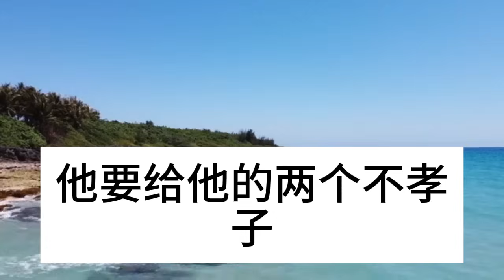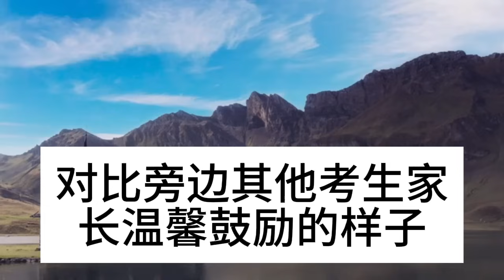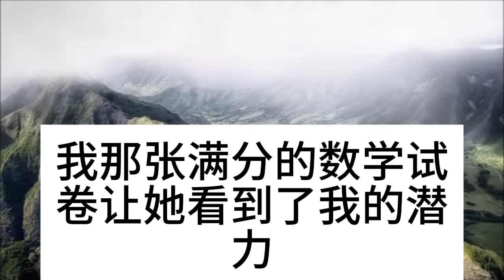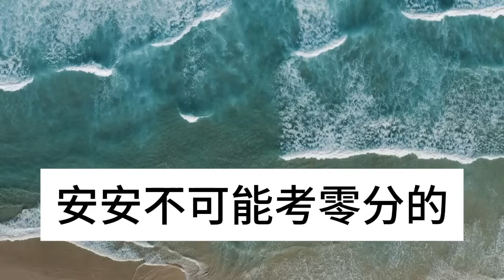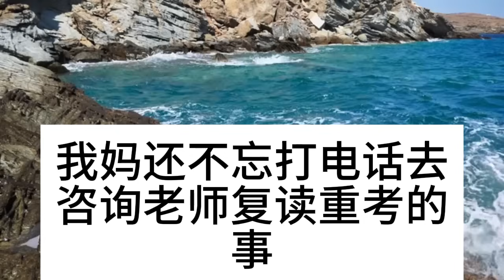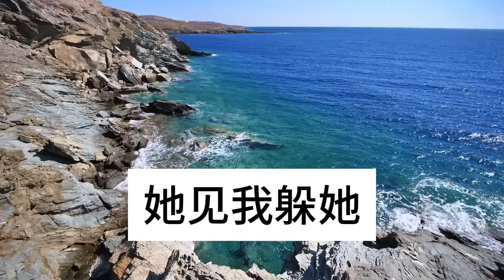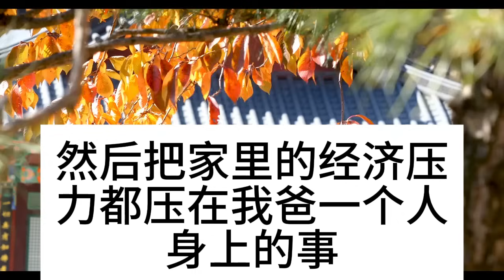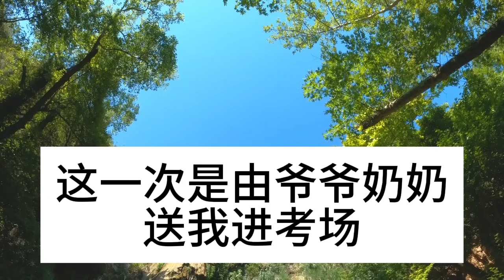老人臨終分遺產，給兩個不孝子每人30萬，孝順的養子卻一分沒給，誰料3天後一幕全傻眼了#深夜淺讀